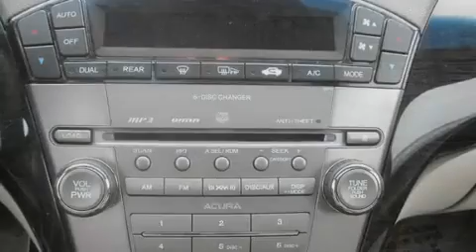2007 Acura MDX Burlington WA 98226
We've been honored to serve the Burlington WA area , we promise that your experience at our dealership will exceed your expectations !

 Year : 2007
 Make : Acura
 Model : MDX
 Engine : 3.7L V6
 Trans . : 5 Spd Automatic
 Exterior : Blue
 Miles : 39,692
 Interior : Beige
 Sims Honda
 1615 S. Goldenrod Road
 Burlington , WA 98233
 2007 Acura MDX Burlington WA